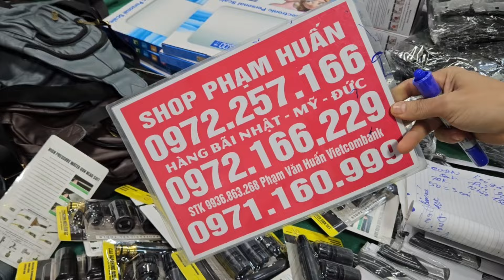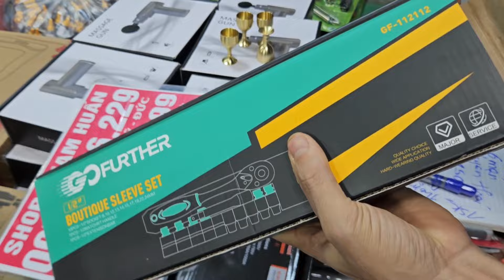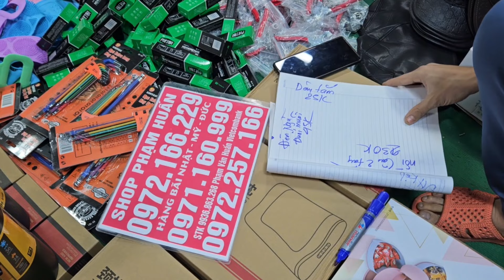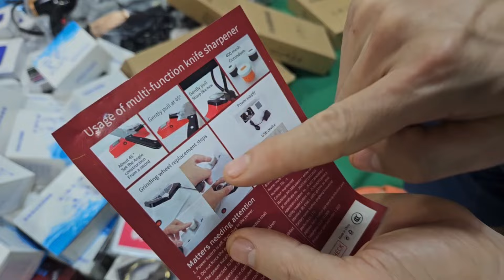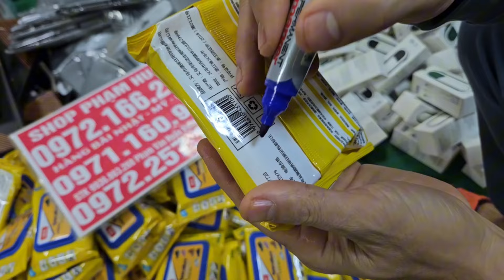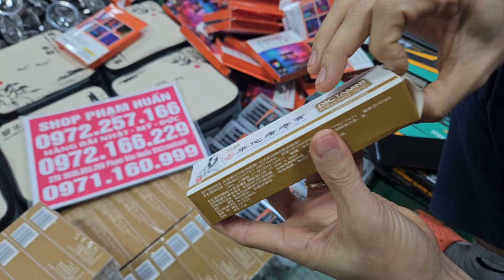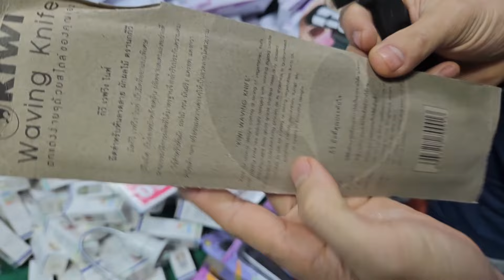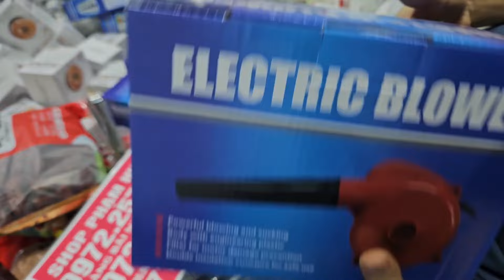em lên lô thắt lưng lính mỹ, bình nhiệt quân đội mỹ